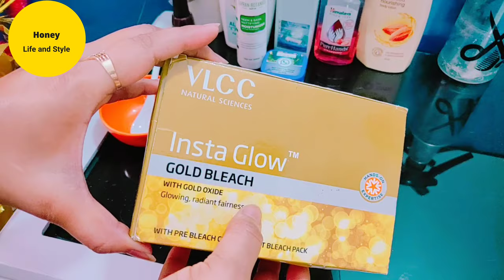facial karne se pahle bleach kare|bleach kaise|How to do bleach at home|Best Bleach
Amazon discount link-👇

Amazon link for face and hair steamer

check link of vlcc Anti tan facial step by step-

This product contains a Pre-bleach gel, bleach cream, activator and a post bleach pack. The gold bleach helps the skin look youthful and fair, with a golden glow in a three-step action. Bleaches facial hair to the skin tone perfectly. Removes uneven patches and reduces the appearance of blackheads.

Wash the area to be bleached with soap & cold water. Pat dry. Apply the entire quantity of Pre Bleach Cream & massage gently till it gets absorbed. ...

Enriched With Real Gold. Lesser Burns & Irritation. Instant Fairness.

Enriched with real gold.